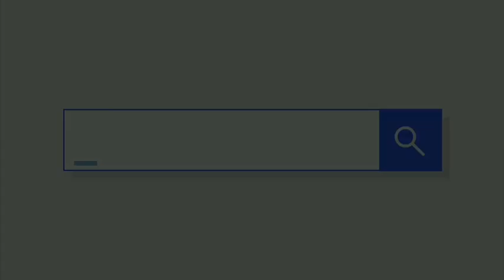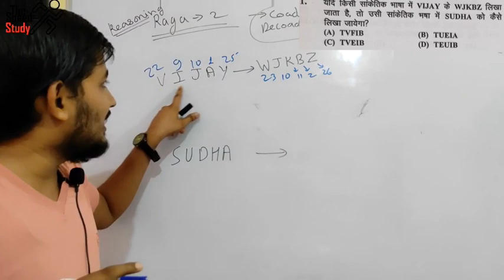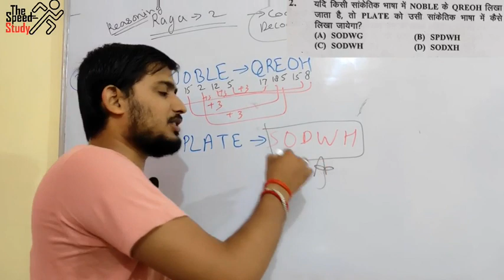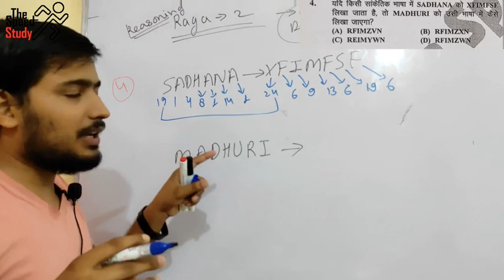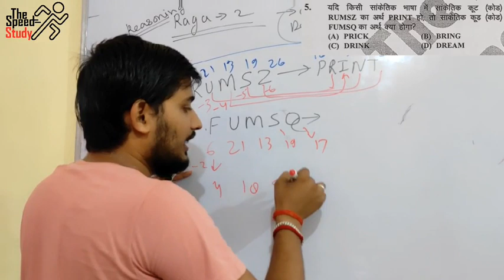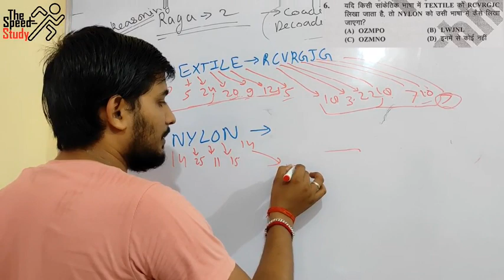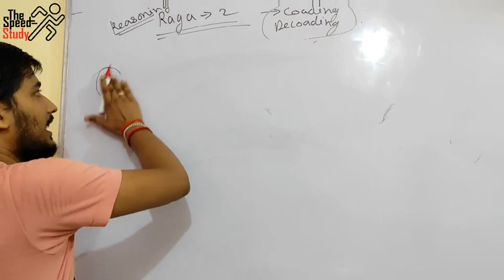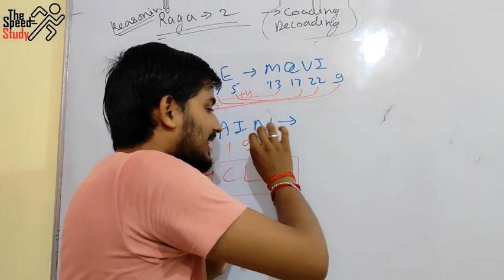🔴LIVE- 07:00PM DAY-2 ।। AIRFORCE CRASH COURSE ।। REASONING FOR GROUP Y ।। ANURAG SIR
FOR PRACTICE

धन्यवाद 🙏🙏🙏🙏🙏🙏🙏🙏